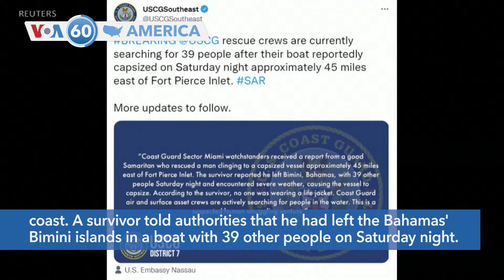VOA60 America - Russia Rejects Biden Warning of ‘Severe’ Actions if it Invades Ukraine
Russia on Wednesday rejected the prospect of U.S. sanctions against President Vladimir Putin, one of several proposed responses if Russian forces were to invade neighboring Ukraine. U.S. President Joe Biden on Tuesday warned of “severe” and “enormous” consequences for Putin including personal sanctions.

The U.S. Coast Guard searched on Tuesday for dozens of people after a vessel believed to be used for human smuggling capsized off Florida's coast. A survivor told authorities that he had left the Bahamas' Bimini islands in a boat with 39 other people on Saturday night.

The U.S. government Tuesday started the distribution of 400 million free non-surgical "N95" masks at various pharmacies, stores, and community health centers across the country. The masks come from the government’s Strategic National Stockpile.

San Francisco Mayor London Breed has expressed continued support for members of the Asian American and Pacific Islander community, following an increase in reported hate crimes targeting them. Reports say the incidents have climbed 567 percent from the previous year.

The city council in San Jose, California has overwhelmingly approved a law requiring gun owners to carry liability insurance. The insurance law is believed to be the first measure of its kind in the United States.